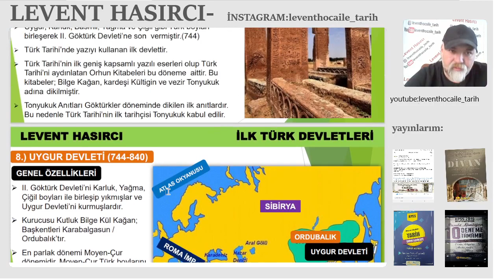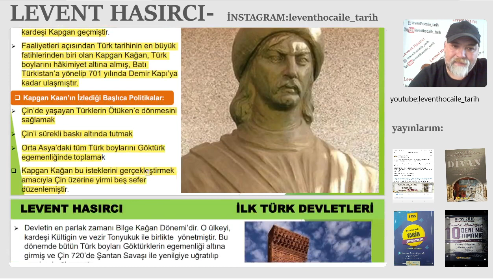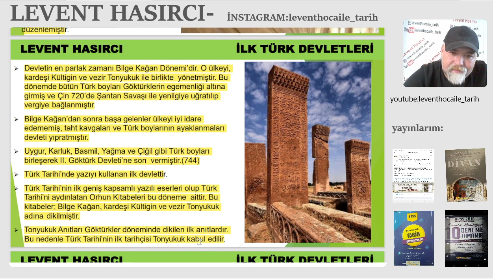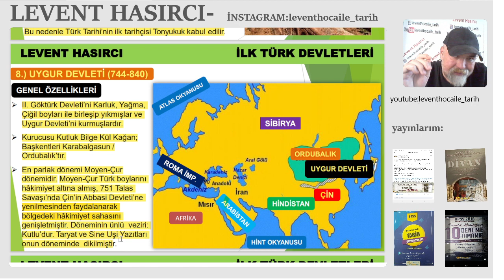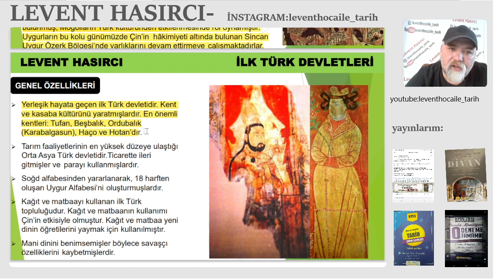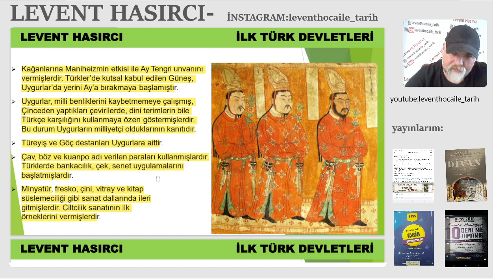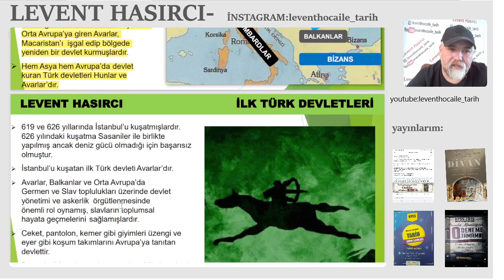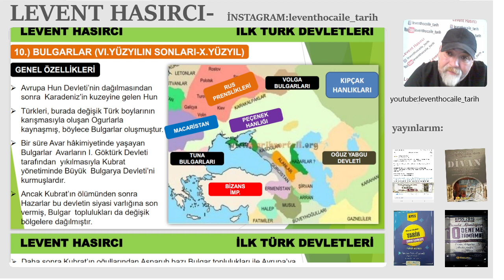İLK TÜRK DEVLETLERİ-4